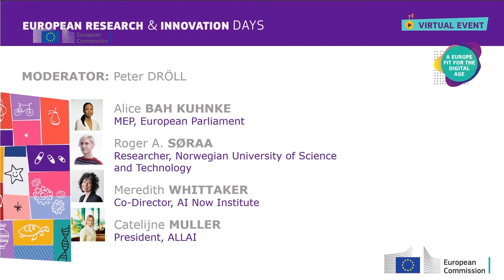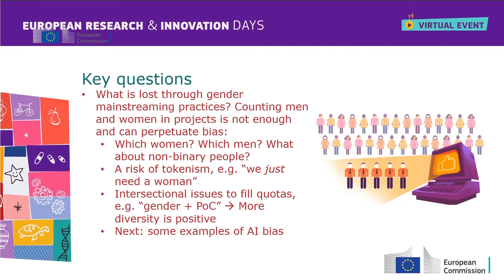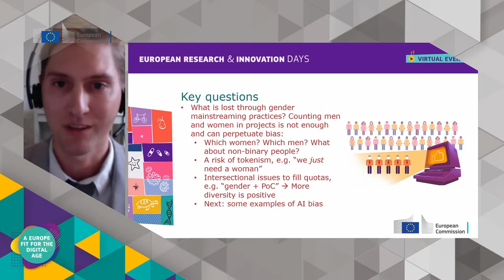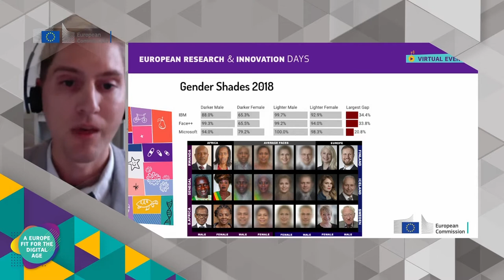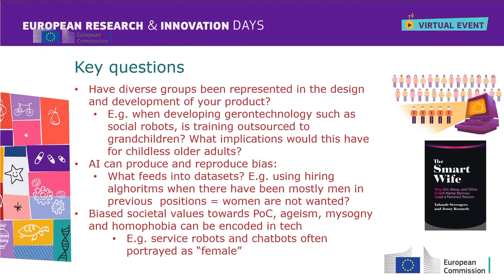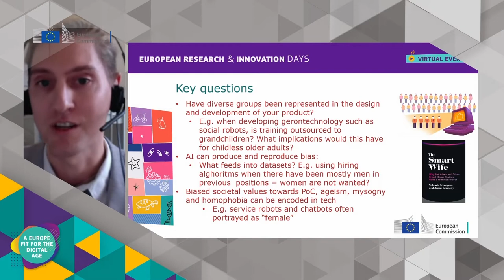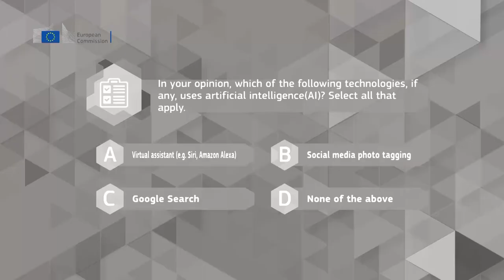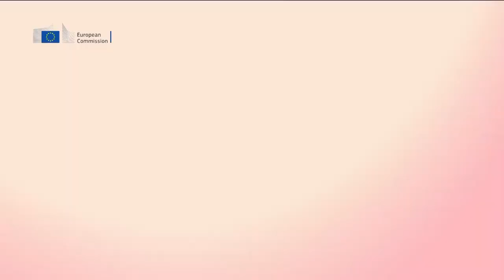Mitigating gender & ethnicity: biases in AI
Hub 3 - Digitalisation
This session will highlight how the intersections of gender, ethnicity, and other identities shape people’s experiences with AI and discuss how Europe is addressing bias and discrimination in AI Systems. The session will build on the case studies on facial recognition and on virtual assistants and chatbots developed by the Commission’s expert group on Gendered Innovations, and their proposed methodologies for Analysing Gender and Intersectionality in Machine Learning and in Social Robots.